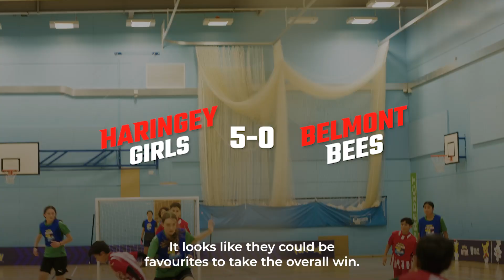UK: The Match Report is in from the Pokémon Youth Futsal Cup!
The Match Report is in from the launch of the Pokémon Futsal season! Congratulations to the winners, Brook House! ⚽🏆  And, thank you to all teams involved! To paraphrase Brock...

“You can’t expect to win every single battle, but love (of the game⚽) is worth fighting for and if you’re brave and courageous and never quit, you can come out a winner, just like me.”
- Brock 😍

to find out how to get involved & discover online skills and drills!